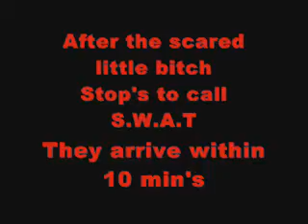BankRoberry.wmv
Our first Machinima video made on Rainbow 6 3 for Xbox.